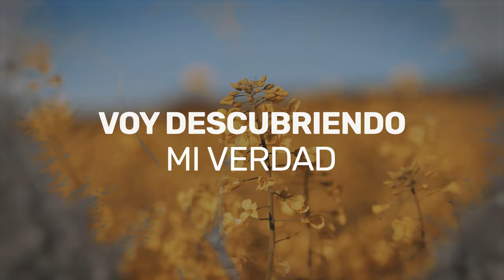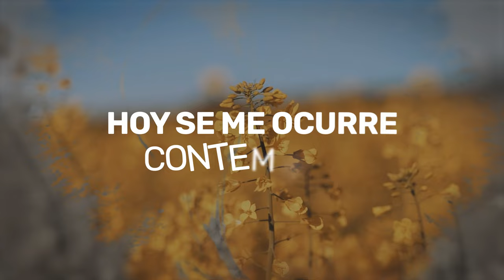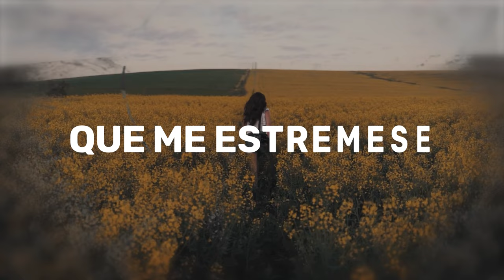Tienes - Lucas Arnau (Video Lyric)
Letra:

TIENES

Estoy a tu lado
voy descubriendo mi verdad
me has entregado en el camino
tantas cosas, tanto de verdad
Alucinado
desesperado si no estás
con pensamientos los minutos
van ya deshojando soledad

Así te digo que me tienes
mi corazón late y te siente
que será, será que un día te robaste la mitad
del sol y a las estrellas su esplendor
Tienes una mirada que me estremece
entre tus labios dices que me tienes
mientras tus manos se deslizan por mi piel
tienes una locura que me enloquece
apasionado porque así me envuelves
entre tus besos y mi corazón

Aquí sentado
hoy se me ocurre contemplar
es tu mirada que me incita más
como me envuelve en tu soñar
Alucinado

Quiero encontrar
(No quiero perderte)
tus sueños
(Ni un día sin verte corazón)
Quiero vivir
Sin miedo
(Que ya la vida se me va)
(Que estoy muriendo hoy de amor)